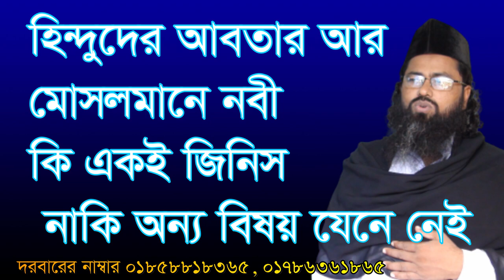হিন্দুদের অবতার আর আর মোসলমানের নবী, hindo der abotar r mosol ma nobi